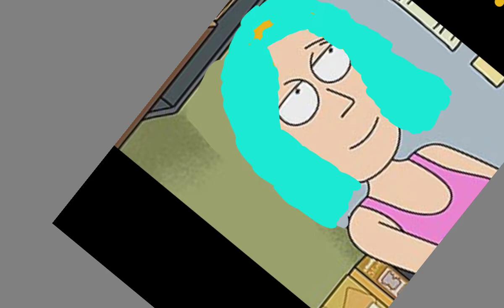my sister recreating summer